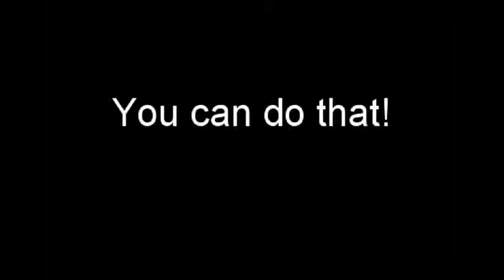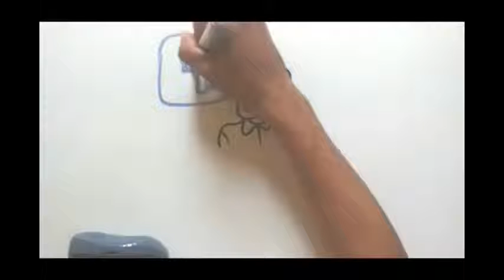Real Story !!! The Easiest Way to Make Money Online - Paid Social Media Jobs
Best Opportunity Earn $100-$200 A day Working on Social media site Grab your Position Today